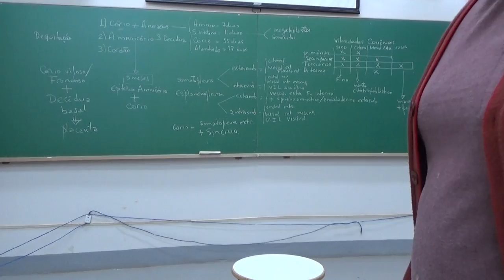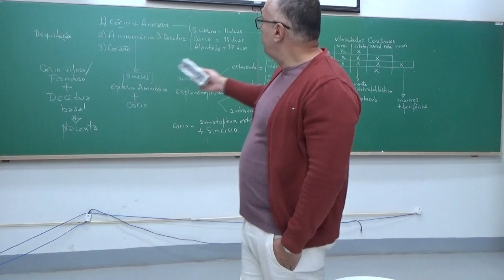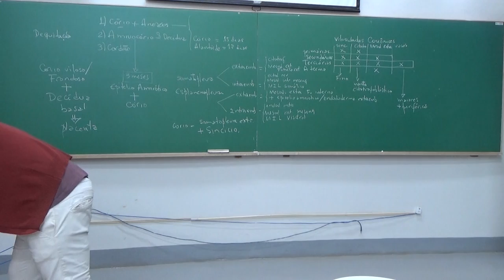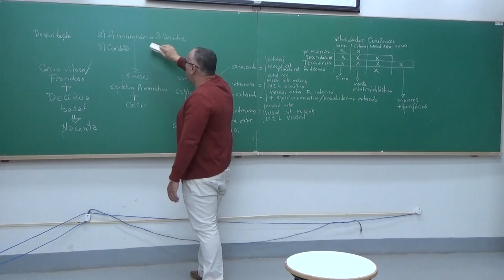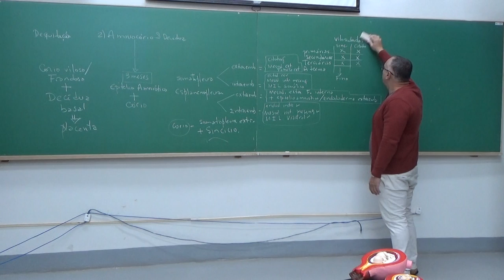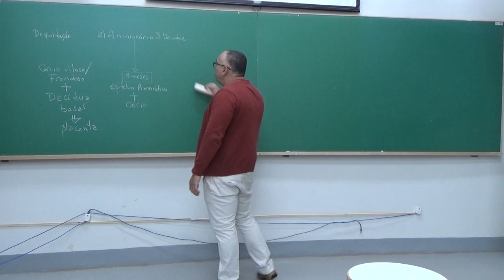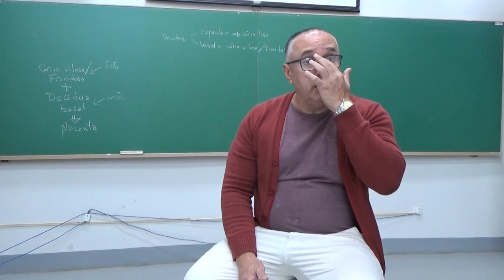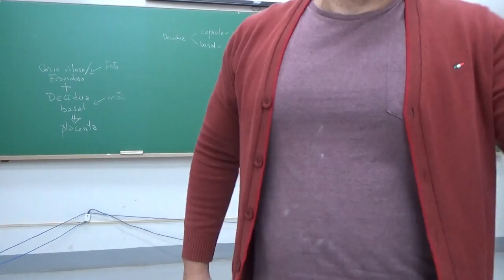Cordão, anexos e amniocório - 19 de junho de 2019